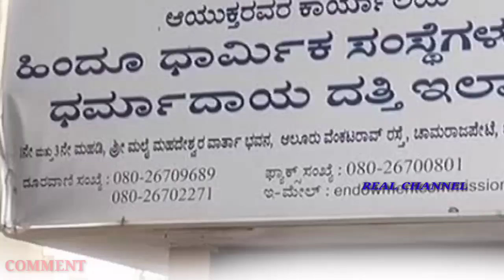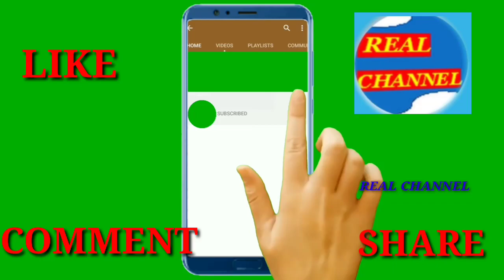Shree kateelu durga Parameshvari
In this video we discussed about Shree kateelu durga Parameshvari temple